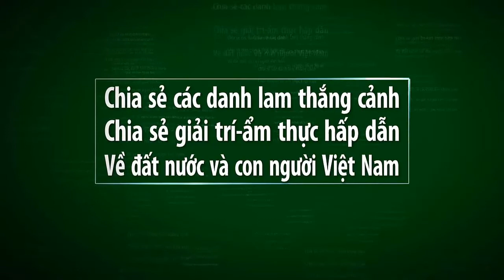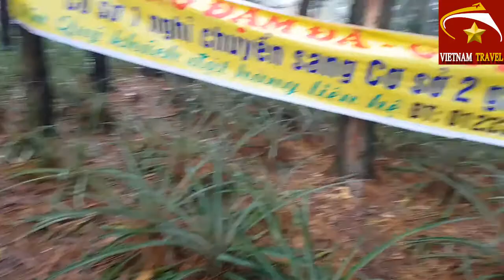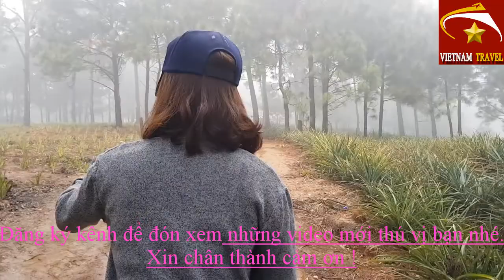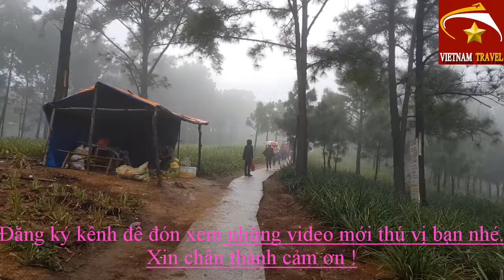Vietnam travel_ĐI CHÙA LÔI ÂM Ở QUẢNG NINH NÊN CHÚ Ý NHỮNG GÌ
Video này mình xin giới thiệu đến quý vị và các bạn một số chú ý khi chúng ta đi chùa lôi âm oqr quảng ninh.Xin mowifquys vị cùng xem video nhé.